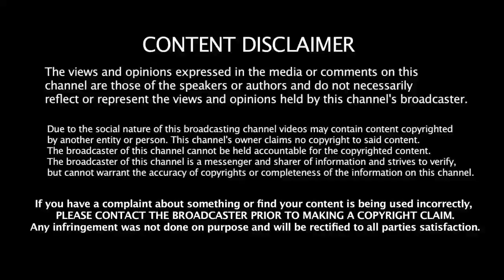மாதுளை பழம் சாப்பிட்டால் அதிசயம்! | Health Benefits of Pomogranate in Tamil | Health Tips in Tamil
மாதுளை பழம் சாப்பிட்டால் நடக்கும் அதிசயம்! | Health Benefits of Pomogranate in Tamil | Health Tips in Tamil

LATEST HEALTH BENEFITS OF
POMOGRANATE  IN TAMIL TODAY